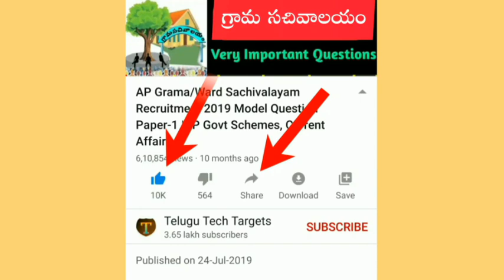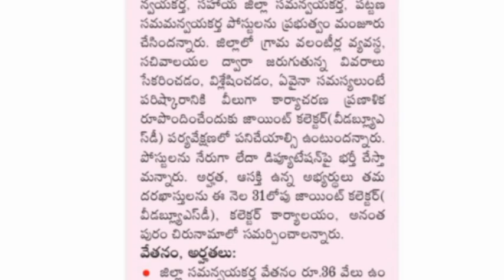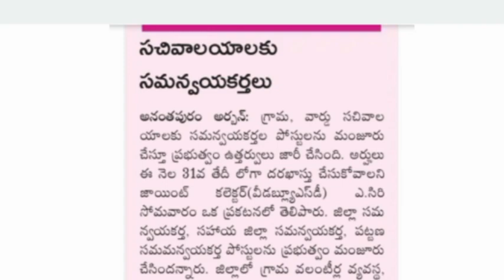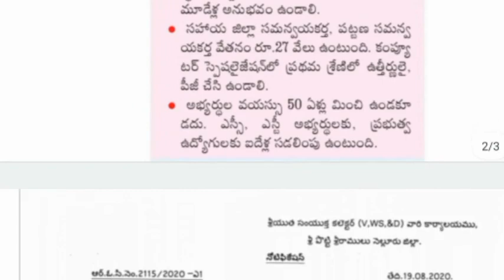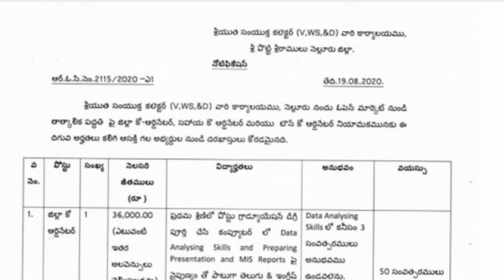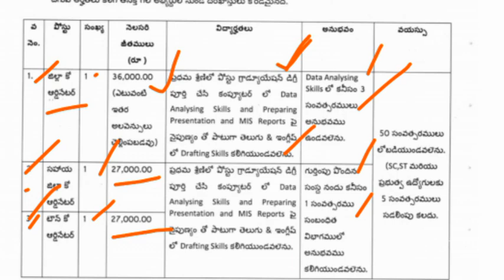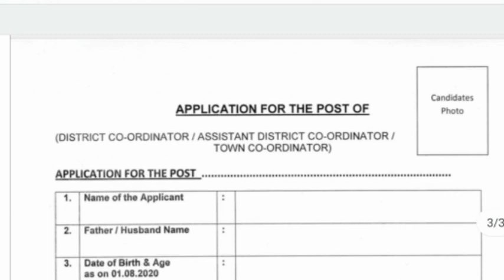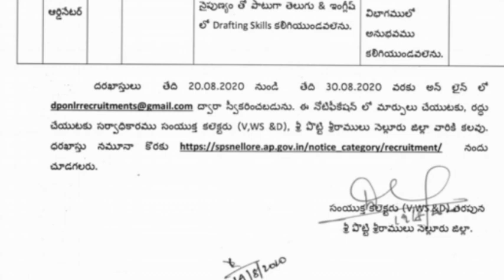ఏపీలో కోఆర్డినేటర్ పోస్టుల భర్తీకి నోటిఫికేషన్ | AP District Coordinator Posts Notification 2020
AP District Coordinator Posts Notification 2020, AP Latest Government jobs, AP Grama Sachivalayam Coordinator posts Notification 2020, AP Latest job updates in telugu